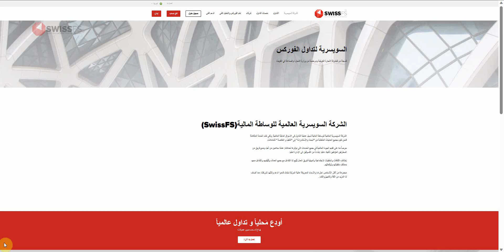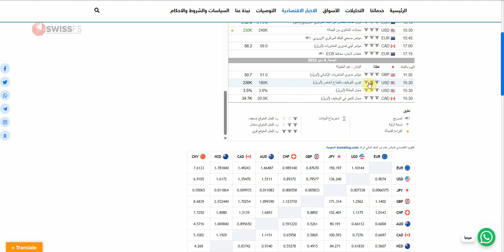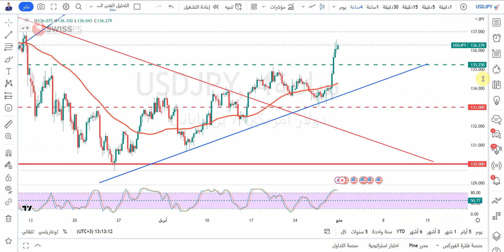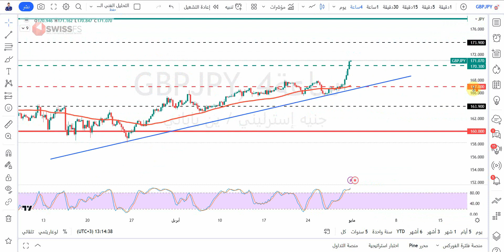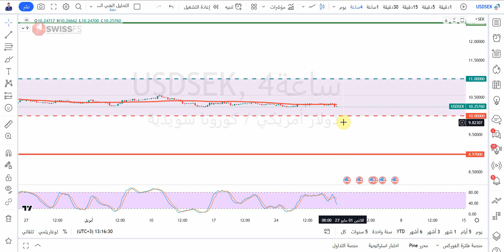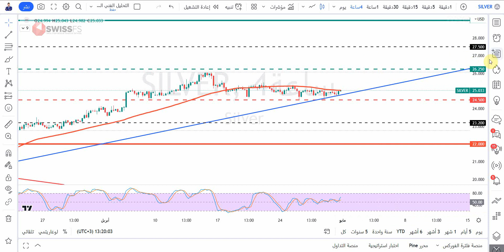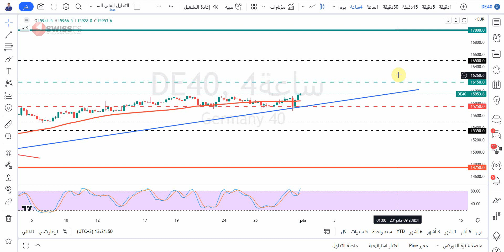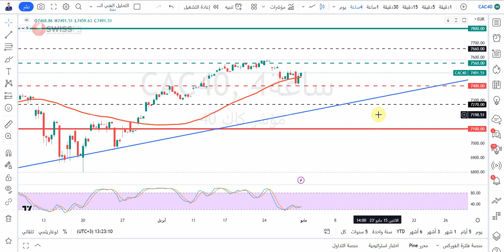التحليل الفني الاسبوعي للذهب والعملات والمؤشرات مع أ / محمد قيس عبدالغني -1/5/2023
حسابي على تويتر :
حسابي على  سناب شات  Snapchat!

تفاصيل فيديو التحليل الفني بالوقت :
00:00 المقدمة
01:00 فقرة أهم البيانات الاقتصادية
03:28 فقرة تحليل مؤشر الدولار الأمريكيDXY
05:07 فقرة تحليل زوج EURUSD
05:51 فقرة تحليل زوج GBPUSD
06:16 فقرة تحليل زوج USDJPY
06:39 فقرة تحليل زوج USDCAD
07:16 فقرة تحليل زوج USDCHF
07:41 فقرة تحليل زوج GBPJPY
08:09 فقرة تحليل زوج AUDUSD
08:40 فقرة تحليل زوج USDTRY
09:09 فقرة تحليل زوج USDSEK
09:35 فقرة تحليل البيتكوين مقابل الدولار الامريكي
10:44 فقرة تحليل الريبل مقابل الدولار الامريكي
10:58 فقرة تحليل الذهب
12:52 فقرة تحليل الفضة
13:13 فقرة تحليل النفط
13:46 فقرة تحليل الغاز الطبيعي
14:05 فقرة تحليل مؤشر الداوجونز
14:30 فقرة تحليل مؤشر الداكس
14:59 فقرة تحليل مؤشر ستاندرد اندبورز 500
15:20 فقرة تحليل مؤشر الناسدك
15:47 فقرة تحليل مؤشر كاك الفرنسي